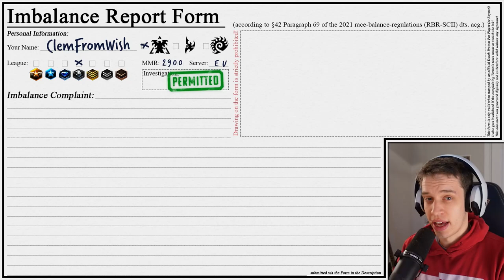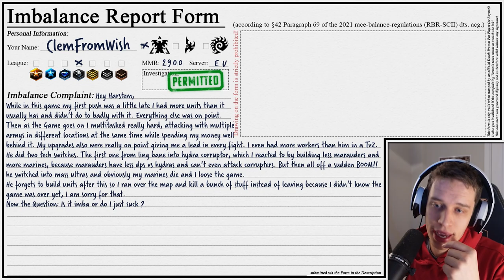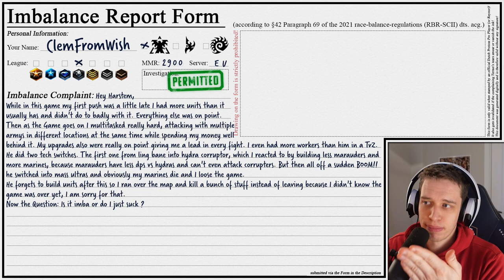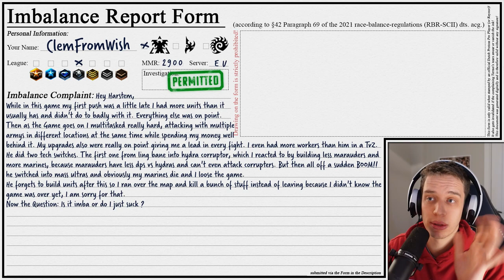He LOST To An AFK Player?! | Is It Imba Or Do I Suck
Harstem might not know it yet, but we do. This dude seems to have gone afk in the middle of the Match. And todays guest still loses?! What the hell is going on with these complains? Smash like to help me recover from that!